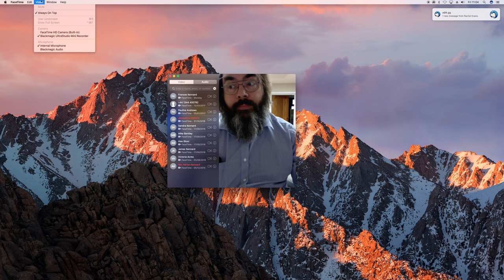Apple FaceTime Video Source Bug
New bug in Apple FaceTime not selecting video source